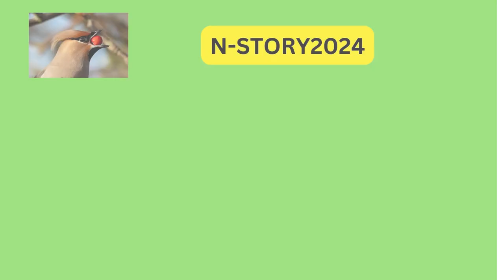Doja Cat: Pop's Fearless Innovator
Doja Cat, the multi-talented artist known for her genre-blending music and electrifying performances, has rapidly risen to stardom with her unique style and captivating persona. Combining elements of pop, hip-hop, R&B, and electronic music, Doja Cat creates infectious tracks that resonate with a diverse audience. Her bold fashion sense, inventive music videos, and unapologetic attitude set her apart in the entertainment industry. As a dynamic performer and creative force, Doja Cat continues to push boundaries and redefine what it means to be a modern music icon.